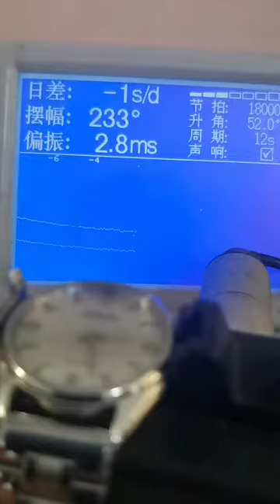Be a sentimental watch repairer, nostalgic old objects, famous watch repairs This kind of Citizen i